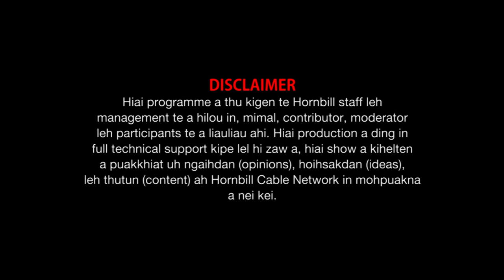Weekend Horn Interview Dr Lamtinthang Haokip INC candidate Saitu constituency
Property of Hornbill Cable Network
Local Programme  @Nov 28, 2020.